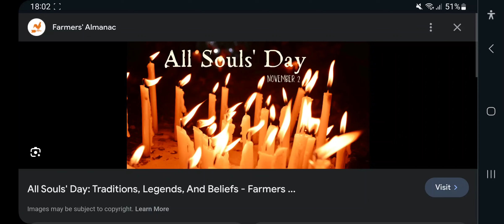Happy All Souls' Day (Late)